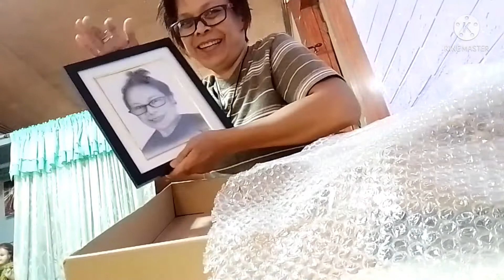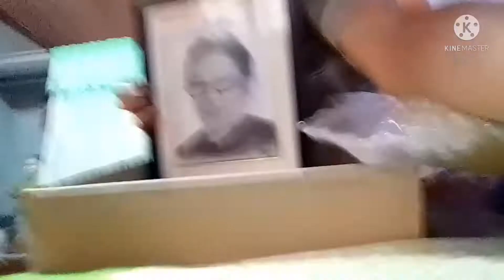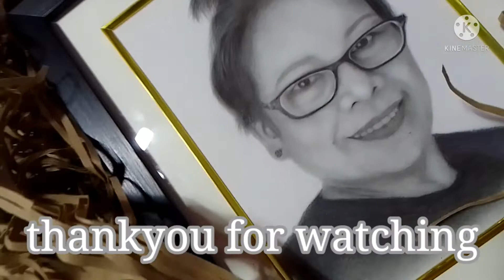UNBOXING MY PORTRAIT | Ella Daniella